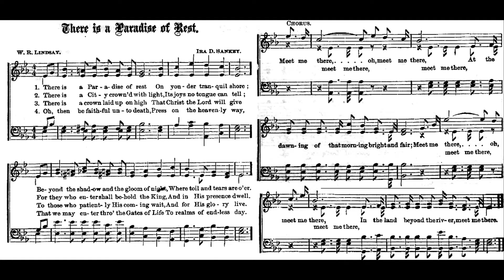There is Paradise of Rest / W. Robert Lindsay & Ira D. Sankey • piano performed by Luke Wahl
There is a paradise of rest
Author: W. Robert Lindsay
1. There is a paradise of rest
On yonder tranquil shore,
Beyond the shadow and the gloom of night,
Where toil and tears are o’er.
Refrain
Meet me there, oh, meet me there,
At the dawning of that morning bright and fair;
In the land beyond the river meet me there.
2. There is a city crowned with light,
Its joy no tongue can tell;
For they who enter shall behold the King,
And in His presence dwell. [Refrain]
3. There is a crown laid up on high
That Christ the Lord will give
To those who patiently His coming wait,
And for His glory live. [Refrain]
4. Oh, then be faithful unto death,
Press on the heavenly way,
That we may enter through the gates of life
To realms of endless day. [Refrain]